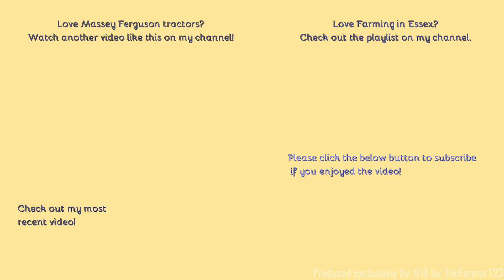Farming in Essex - Baling grass w/ Massey Ferguson S8740 & Massey Ferguson 2270XD Square baler [21]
Hello,
Welcome back to our little silage 2021 mini series and it's time for the Baling this particular outfit featuring on the channel before but how could I not film it again!
Comment Rules (Last Update: 12th June 2017):
1. Do not swear or be rude in the comments. Any comments that contain this will be removed by me. Equally if I decide there is an aggressive comment towards me or someone else, that will also be removed.
2. Use correct grammar and try to use correct spelling. I want the comments section to be presentable. If there is deliberate misuse of grammar and spelling I will not reply to the comment, More on this below.
3. Try not reply to everyone with their comments in each video, as I will do that but if you can help someone and I do not get there first than please do.
4. I am up for constructive criticism so if you have any for any video than please do leave it in the comments section and let me know and I will do my best to resolve this.
5 - NEW: NO fake comments, and by this I mean bots spamming me. I have had this in the past and it's not fun getting excited that you have a new viewer when it's actually just a bot. Any comments that contain this will be removed by me & flagged to YouTube for spam.
6 - No previous comments, and by this I mean copied & pasted comments that have been previously posted before and I have replied (If I have not replied at the time of post then fair enough, I will reply on the latest). There is no need for the same one comment, but on two videos to be posted twice. Not only does it waste my time answering it again but it waists yours too!
7 - No links to be posted in my comments due to safety reasons. If you want to show me a channel use that one if its yours or quote the name, not the link! Any comments that contain this will be removed by me.